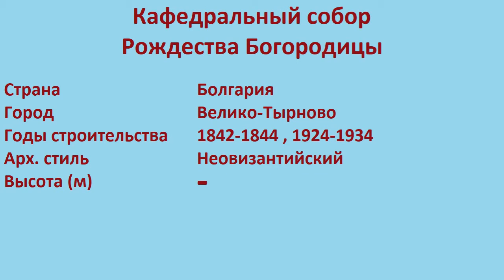Кафедральный собор Рождества Богородицы (Велико-Тырново)